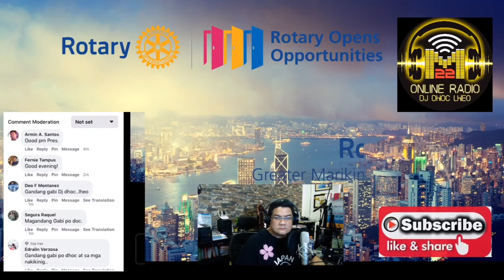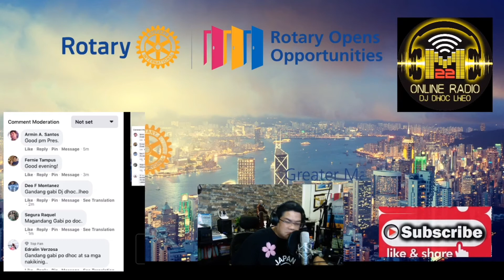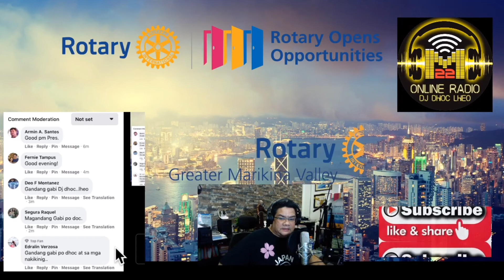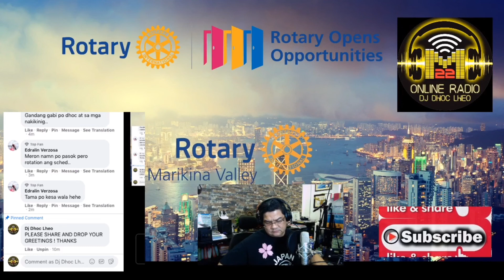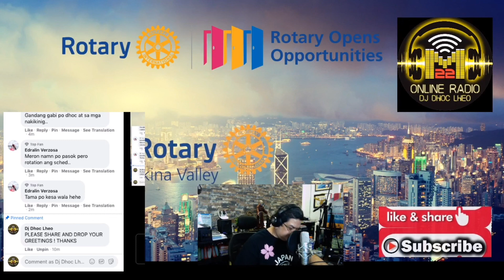LIVE ON AIR VLOG 02 | DJ DHOC LHEO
I will Greet you on my next On air Broadcast. See Yah Folks❤️